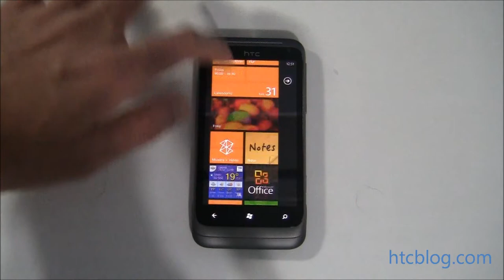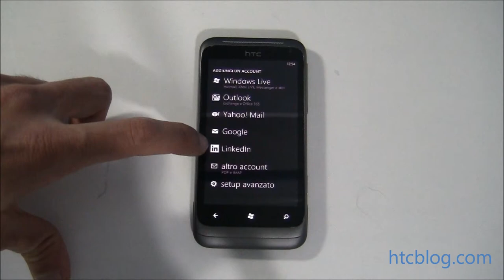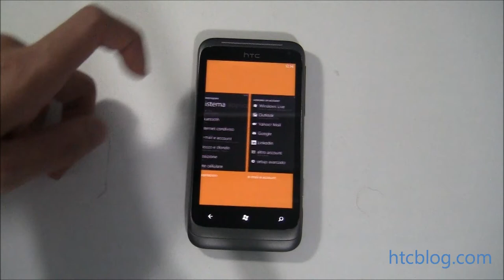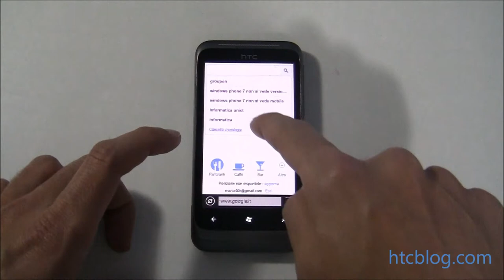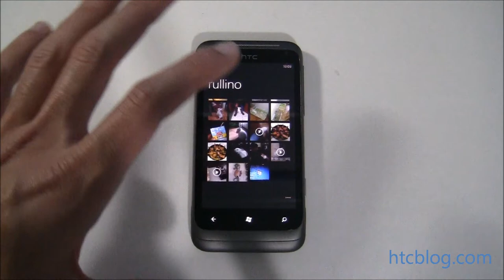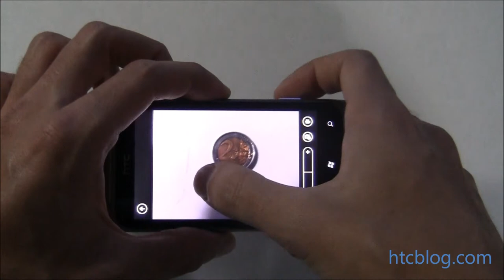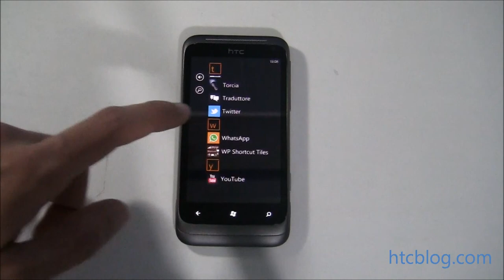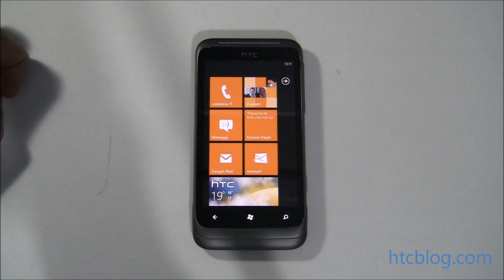Video Recensione HTC Radar by htcblog.com